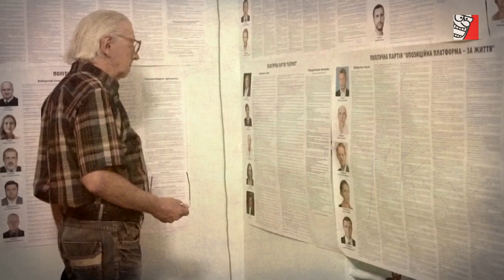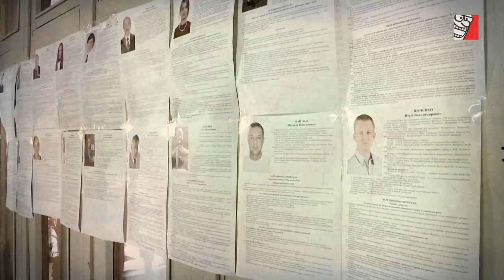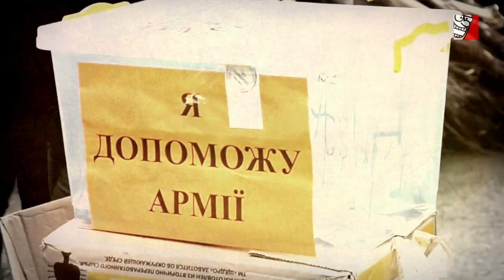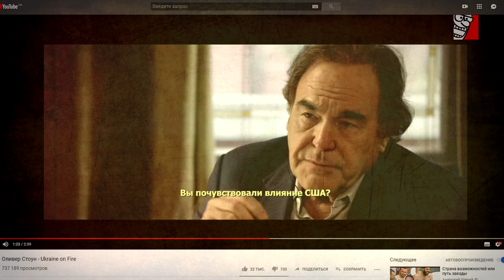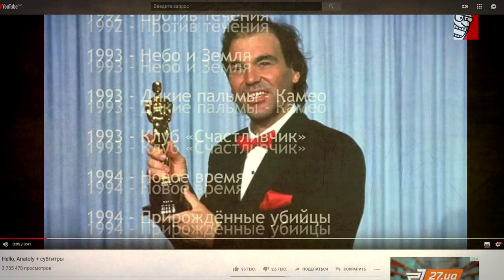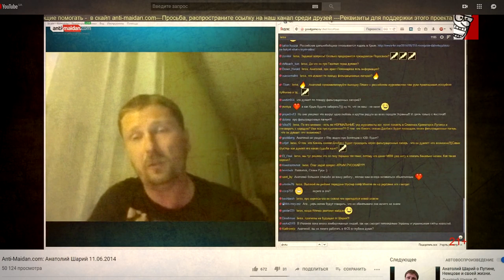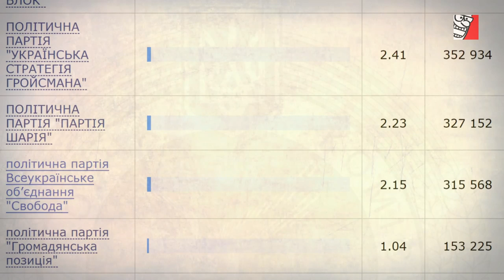ПРОГОЛОСОВАЛИ ЗА ЧЕРТЕЙ! ШАРИЙ АПЛОДИРУЕТ СТОЯ!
Активные люди, считающие себя патриотами Украины, все последние 5 лет жили в иллюзии, что Украина важна большинству наших граждан. А может просто не было времени глазеть по сторонам и вглядываться в равнодушные лица обывателей, бегущих с работы смотреть “Сватов”, “Слугу народа” или "95 квартал". Клянусь, казалось, что вся Украина сплотилась и все всё понимают правильно: кто враг, кто друг и что нужно делать. Было чувство, что это вся Украина поднялась и встала плечом к плечу для отпора РФ. Но получается, что лучшие люди Украины тратили свои силы, средства, время, здоровье и самое ценное - свои жизни для того, чтобы обыватель мирно сидел на диване и таращился в ящик, скалясь над тупыми шутками будущего пре-Зе-дента, а потом наплевал на все, что тебе дорого и проголосовал на выборах не только против Украины, как в случае со “Слугой Народа”, но еще и за откровенных чертей - Медведчука и Шария. И если с Медведчуком все более-менее понятно, то вот Вам небольшая нарезка из Шария, которого многие, особенно студенчество, считают просто прикольным безобидным забавным троллем. Наслаждайтесь…